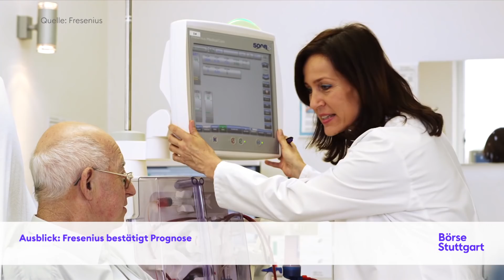Markbericht: Dax entspannt nach Feiertag | Börse Stuttgart | Aktien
Dem Dax fehlt am Donnerstag trotz einer Feiertagspause zunächst die Kraft für weitere Kursgewinne. Die Übersee-Börsen entwickeln sich uneinheitlich - damit fehlt dem deutschen Leitindex der Rückenwind.
Die Top Themen im Marktbericht von Börse Stuttgart TV:
Nach Turbulenzen in 2018 ist der Gesundheitskonzern Fresenius mit überraschend starkem Wachstum in das neue Jahr gestartet.
Volkswagen ist zum Jahresauftakt von schwächeren Verkäufen belastet worden.
Der Öl- und Gasmulti Shell hat im ersten Quartal trotz niedrigerer Ölpreise mehr verdient als erwartet.

Der Marktbericht aus Stuttgart von Börsenmoderator Andreas Groß